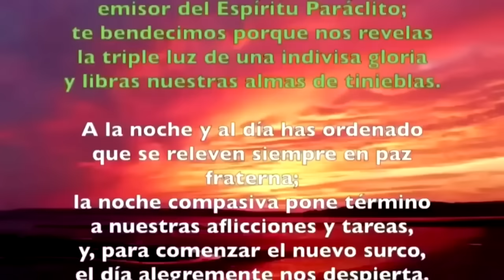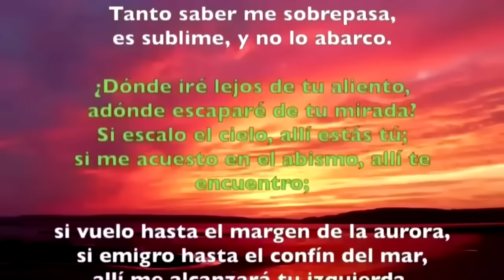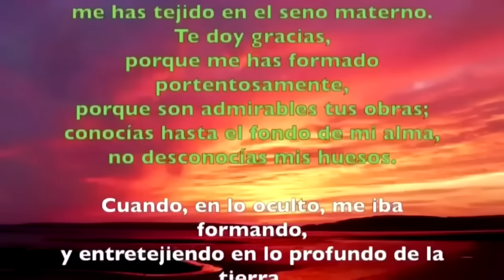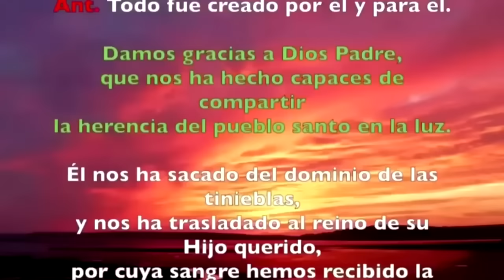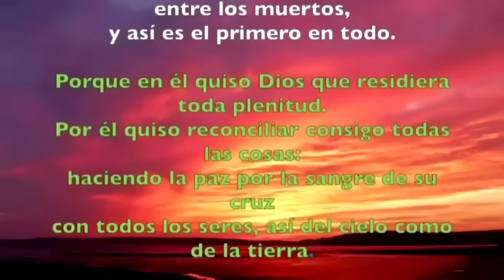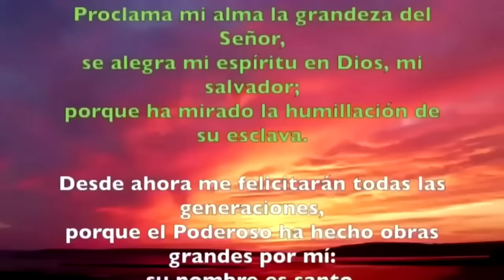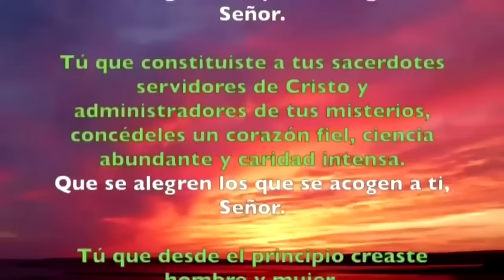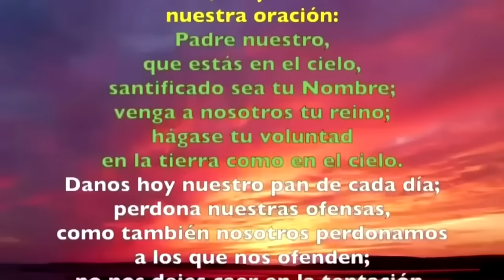Oración de la tarde (Vísperas), MIÉRCOLES 16 DE OCTUBRE 2024 | XXVIII del T. Ordinario